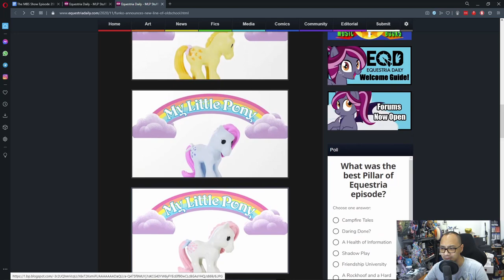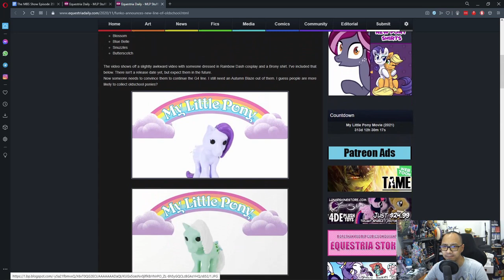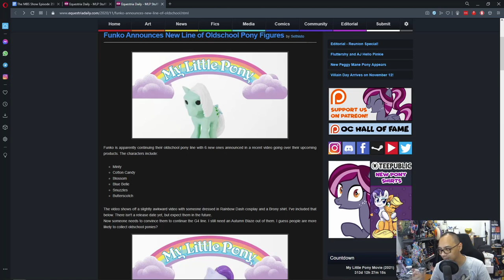The MBS Show Episode 440: That Just Don't Look Right